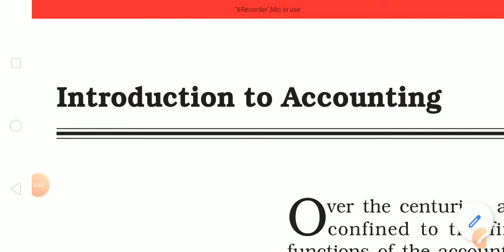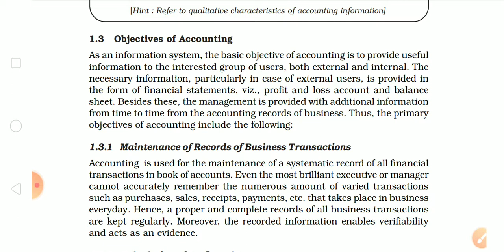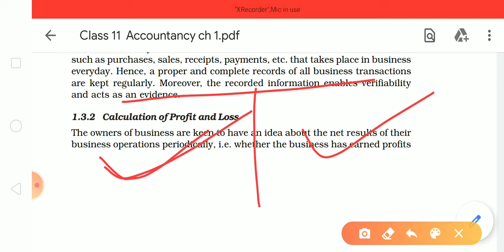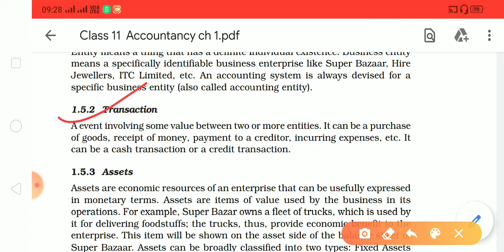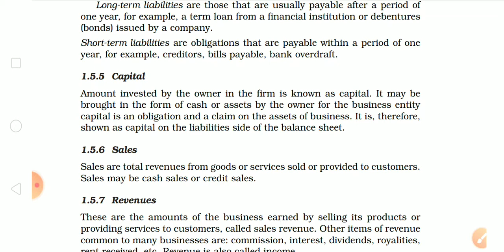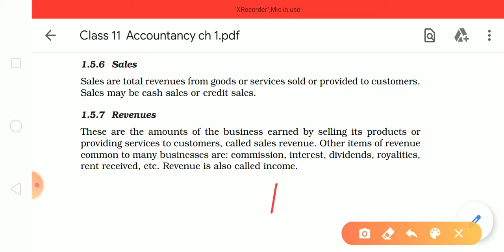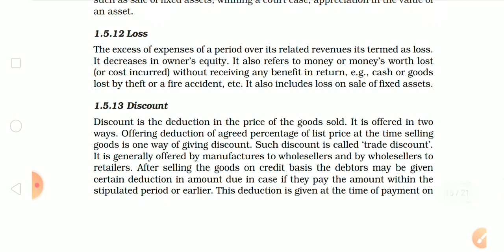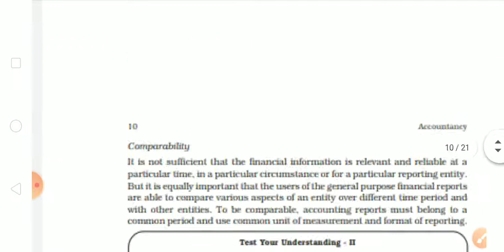INTRODUCTION TO ACCOUNTING PART-2 PLUS TWO FIRST YEAR// CBSE CLASS 11TH COMMERCE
CBSE CHSE ODISHA COMMERCE ACCOUNTANCY CHAPTER 1